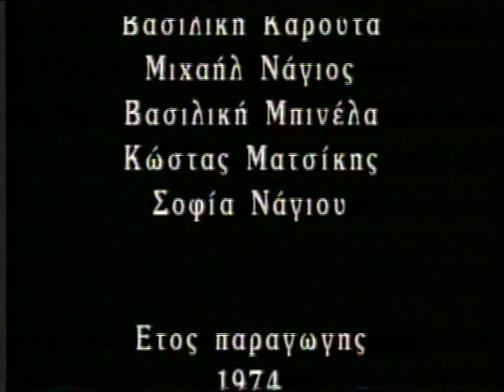Το φευγιό - αναχώρηση μαστόρων (Ζουπάνι - Πεντάλοφος Κοζάνης), ντοκιμαντέρ του Άρη Καραϊσκάκη, 1974